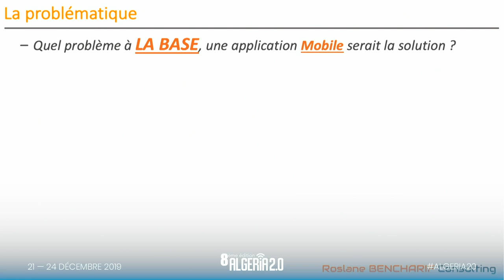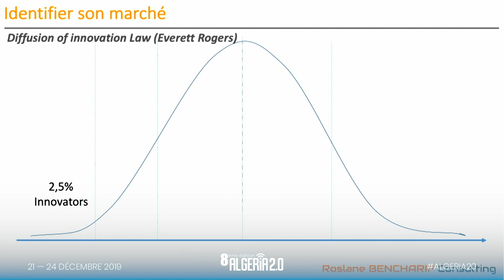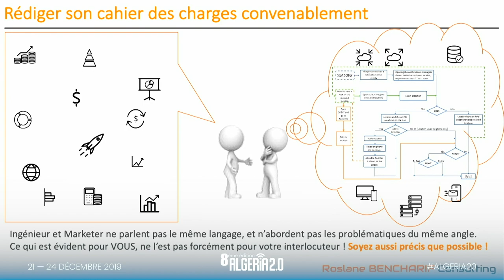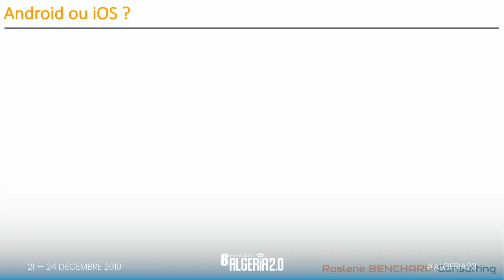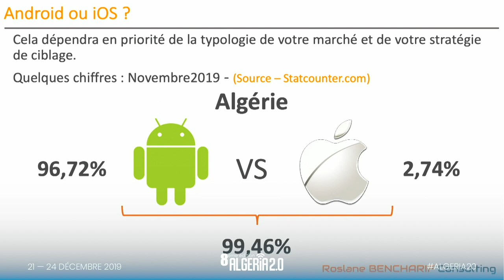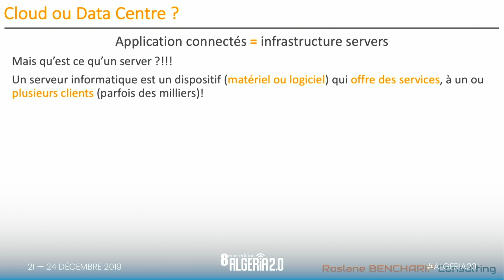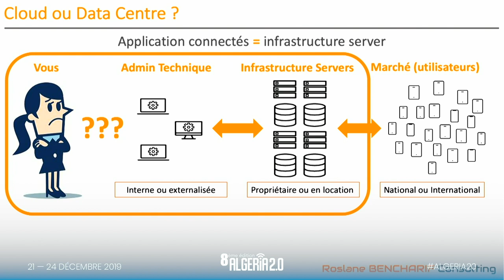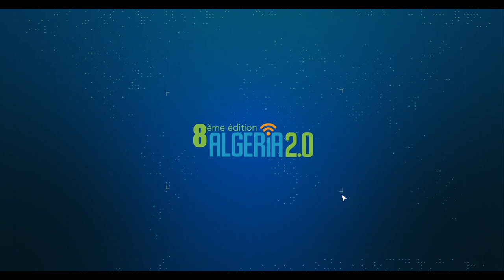Algeria 2.0 /2019: Je lance mon application mobile, par où je commence?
Roslane BENCHARIF, Je lance mon application mobile, par où je commence?
General Manager - Maghreb Positioning Service
Consultant en stratégie commerciale dans la Tech, Roslane Bencharif est à la tête de MPS, société de développement d’applications web et mobiles multiplateformes.
Justifiant près de 18 années d’expériences dans des postes de responsabilités, au sein de
sociétés d’envergures internationales (OTA, Microsoft, Orange Sofrecom, Ericsson
Consulting) qu’en tant qu’entrepreneur.